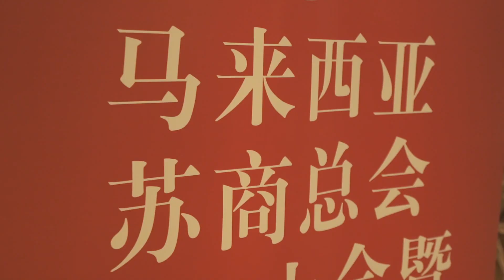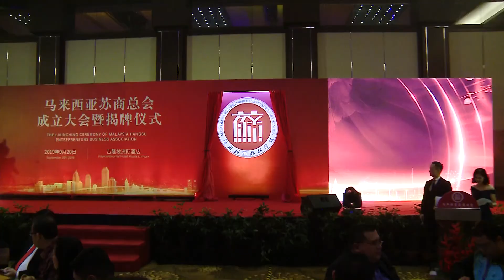Malaysia Jiangsu Entrepreneurs Business Association (MJEBA)